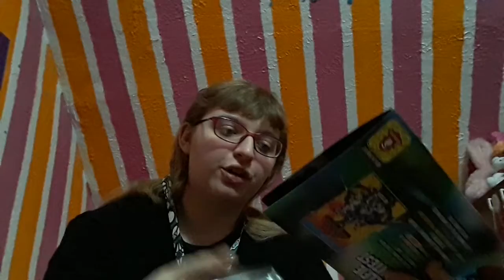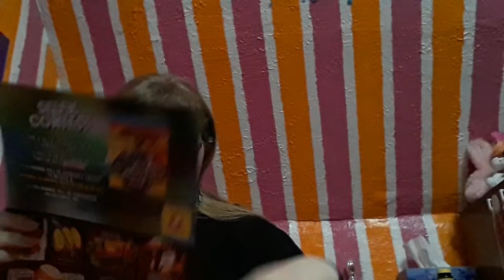So much One Piece!! | December Akibento Unboxing